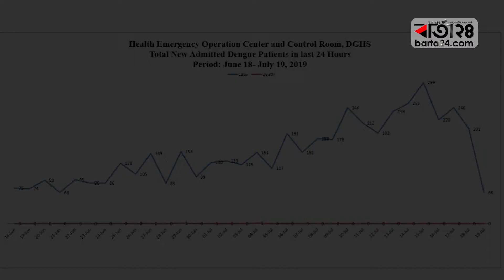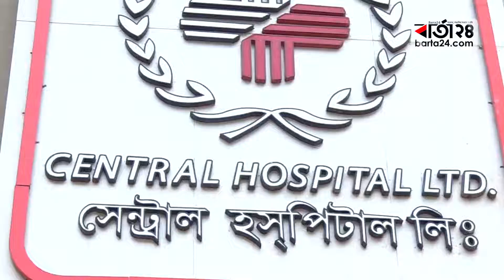রাজধানীতে ভয়াবহ আকার ধারণ করেছে ডেঙ্গু | Barta24.com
সরকারের স্বাস্থ্য অধিদপ্তরের হেলথ ইমারজেন্সি অপারেশন সেন্টার ও কন্ট্রোল রুমের তথ্য অনুযায়ী, এ বছরের জানুয়ারি থেকে এ পর্যন্ত ৫৬১৭ জন রোগী ডেঙ্গুতে আক্রান্ত হয়ে সরকারি-বেসরকারি হাসপাতালে ভর্তি হয়েছে। মারা গেছে ৫ জন।